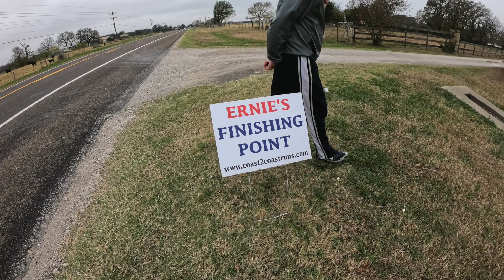Freestone County, Texas! (Part 5)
Brrrrrrrrrrrrr!!! 🥶

C'mon now, Texas! When did it start getting below 50 here? Dawg gone it now! 😏

Long sleeves and long pants were the order for the day this morning to knock out another 4 miles of Freestone County and right up to the Teague City limit! 😎

Joined again by Sheriff Jermey and a super cool Trooper for escort we headed off into the blustery morning with several horns honking and a few waves! 🥳

This run was also a special run and it was dedicated to a Texas Fallen Trooper, who was murdered in the line of duty 3 years ago today! Trooper, Damen Allen may you forever Rest in Peace and know that you will never be forgotten, Sir! ✝️💝👮🚓